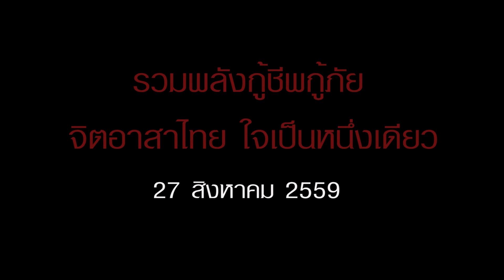รวมพลังกู้ชีพกู้ภัย